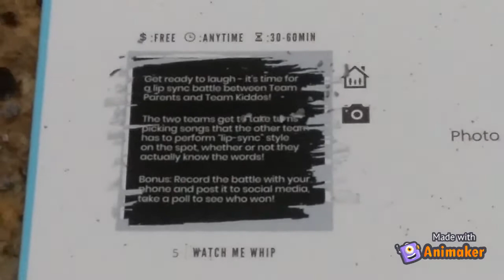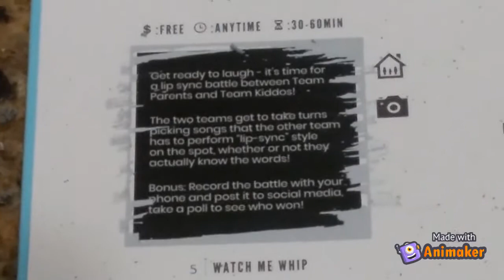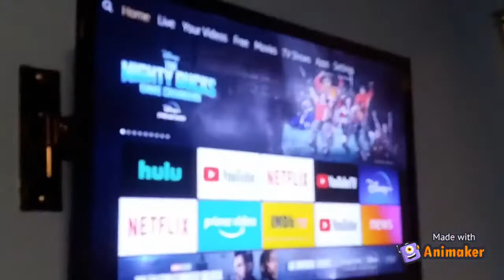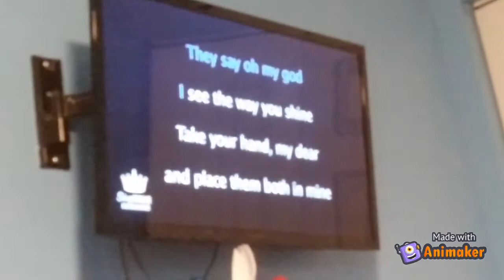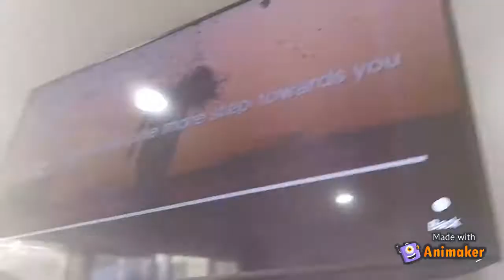The Adventure Challenge Family Edition #2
Hey to all of my bubbles, CCdubbleGG here and welcome to a my Family Adventure Challenge Number 2 theadventurechallenge​ familyedition​ theadventurechallengefamilyedition​ We had so much fun. Can't wait to do another challenge.